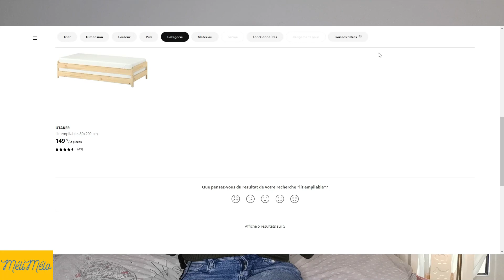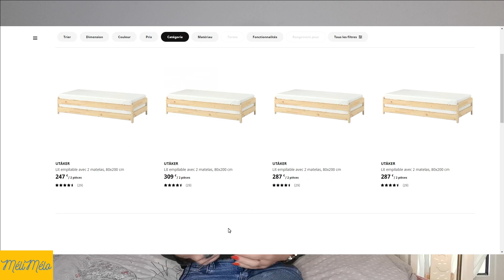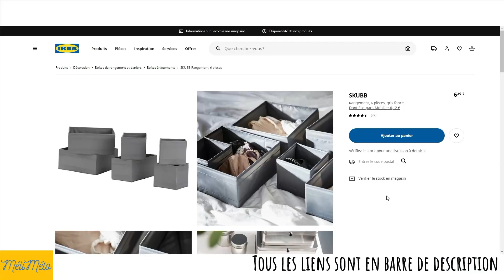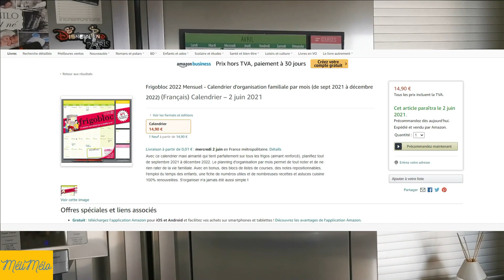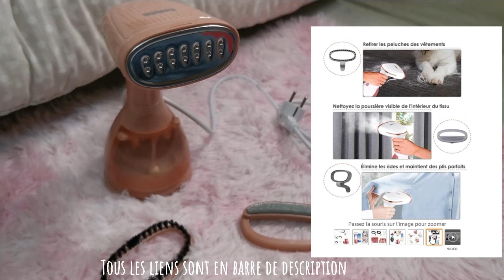Je te donne mes Astuces de Maman [Numéro 1]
Hello , dans cette vidéo je te donne 5 de mes Astuces, rangement, organisation...
Dans ma vie de maman à 100 à l'heure 😜 , je me simplifie la vie au maximum pour optimiser  mon temps ,mes espaces de rangements, mes routines quotidiennes donc aujourd'hui je partage ça avec toi ,j'espère que ca t'aidera .

➡Produits mentionnés :
💙Lit empilables:

Ikéa:
Un peu compliqué au niveau du choix des matelas, moi j'ai les Malfors je ne sais plus si je les ai en ferme ou mi-ferme ensuite il faut regarder la description des matelas c'est la matière du matelas qui définit le prix.

🛌2 Lits sans Matelas:
🛌2 Lits avec matelas Moshult ferme
🛌2 Lits avec matelas Husvika ferme
🛌2 Lits avec matelas Malfors ferme
🛌2 Lits avec matelas Malfors mi-ferme

💙Rangements organisateurs tiroirs et placard:
Les Blancs :
Les Gris :

💙Frigo bloc

* Mensuel 2020/2021 :
Ne l'achete pas là, il coute normalement dans les 14 € et en ce moment comme on le trouve plus, il est a partir de 32 €😱 ,je vous avez prévenu il ne faut pas le louper celui la 😅🤣)

Cultura :
En cour de réapprovisionnement, faut surveiller 😅

La Fnac:
Epuisé mais dispo en magasin a certain endroit 😕

* Mensuel  le Nouveau de 2021/2022 (il sera dispo en Juin): DISPO 😍

*Hebdomadaire 2020/2021 (il existe plein de thème différents ,celui la c'est Montessori) :

*Hebdomadaire le Nouveau 2021/2022 ( dispo en Juin)

💙 Défroisseur vapeur:
Rose:
Bleu :
🎬 Des Vidéos qui vont t'intéresser 🎬

▶.On fait des Vêtements Tie and Dye avec les enfants (Milo en pleine forme ,vidéo marrante🤣🤣🤣)

▶.La Brosse MAGIQUE ? On en parle partout 🙄 , mais EST CE QUE C'EST BIEN ?je te donne mon avis 😊

💛Bienvenue sur ma chaine💛
Maman👩‍👧‍👦 de deux enfants :
Milo ♂️ 🧒🏼 4 ans
Léane ♀️👧🏼 7 ans.
Je partage avec toi toutes mes découvertes ❤️,mes bons plans 🛒 concernant les jouets🧸🧩,les appareils ménagers et tout ce qui peut te permettre de gagner du temps⏳chaque jours.😏
Tu veux faire le bon choix ? plus de doute !  J'ai cherché pour toi!!! ✅😉
N'hésite pas à m'écrire🖊️ et à me dire quel genre de video🎥 tu aimerais voir ça me ferait trop plaisir 🤗
Prend soin de toi et à très vite pour de nouvelles vidéos💛.😘
📖 Chapitres :
00:00 Je te donne mes astuces de maman [Numéro 2]
01:10  Astuce n°1 Lit empilable
04:38  Astuce n°2 Astuce de rangement Ikea
05:34 Astuce n°3 Astuce Organisation Frigo bloc
07:01 Astuce n°4 Tuto Pliage sacs de course
08:05 Astuce n°5 Défroisseur à main avis
10:15 Ma Conclusion 😉